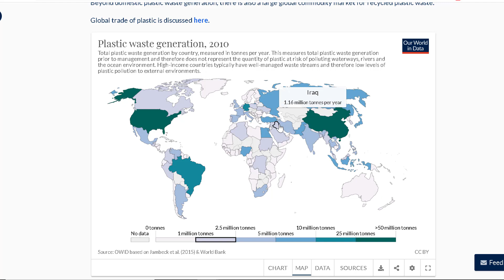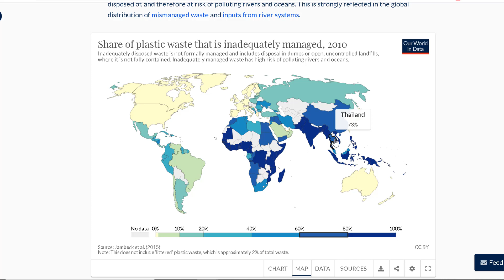Oceans Today : The Country That is Really Responsible for the Plastic Crisis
In this month's Oceans Today series on the Ocean Pancake Podcast, we talk about all things plastic pollution. This is a small snippet of the podcast with Maria from Sea and Me where we chat about which country is really responsible for the plastic crisis!

S C U B A D I V I N G

~ Camera Equipment : Canon 80d Camtasia (editing software) Tripod Gopro